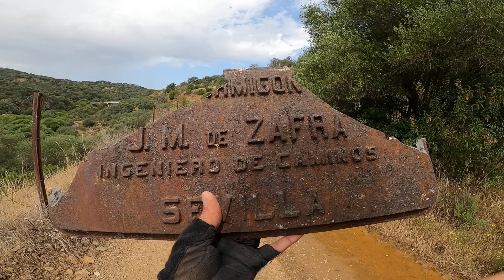INGENIERO ZAFRA ...VA POR TI.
ESTO ES LO QUE HA QUEDADO DEL LEGADO FERROVIARIO DE  D. JOSE MANUEL DE ZAFRA. INGENIERO DE PUERTOS Y CANALES , AL QUE JAMAS LOS ANDALUCES DARAN UNA MELLADA , CALLEJON O UNA SIMPLE ROTONDA DE JARAMAGOS. INDICAR QUE GRACIAS AL INGENIERO DE PUERTOS Y CANALES  D. JOSE MANUEL DE ZAFRA , HOY TODOS VIVIMOS ENTRE CUATROPAREDES , PUES FUE EL INVENTOR DEL HORMIGON ARMADO.